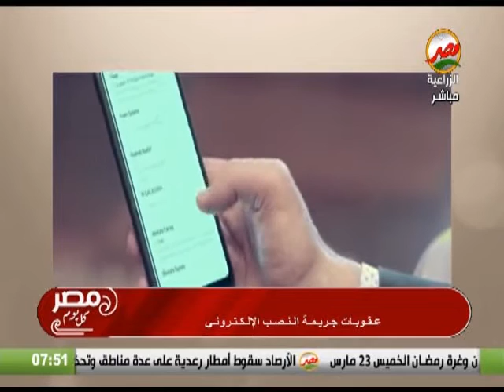عقوبة جريمة النصب الالكتروني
حلقة يوم الاثنين الموافق 13-32023 من برنامج مصر كل يوم تقديم رانيا البليدي ودارت الحلقة حول عقوبة جريمة النصب الالكتروني  كما استضافت الحلقة الدكتور عبدالله محمد المحامي